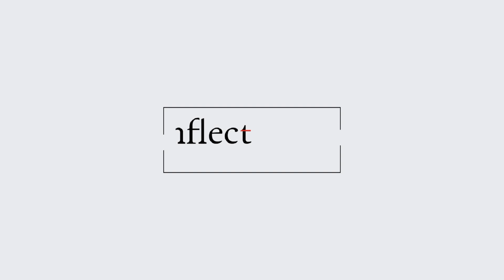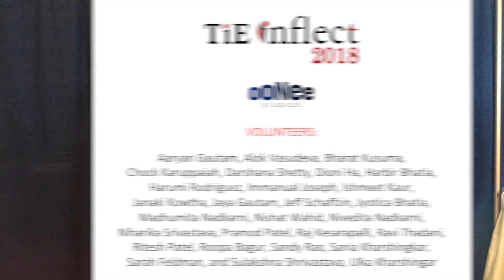Joanne Chen's Interview at TiETV Lounge ooneemedia TieInflect @TiEinflect 2018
Watch Joanne Chen's (Partner of Foundation Capital) Interview at the TiETV Media Lounge at @TiEinflect 2018. cc: @joannezchen @FoundationCap